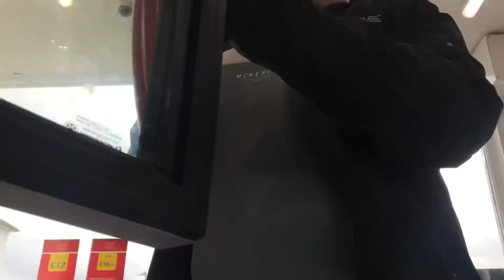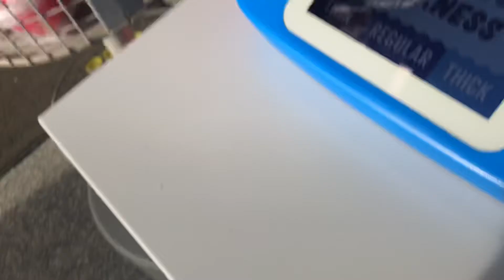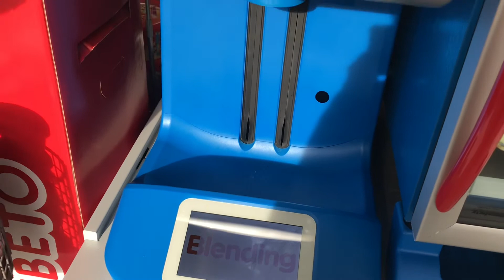F’real milkshake machine